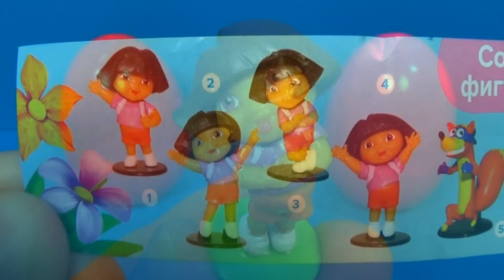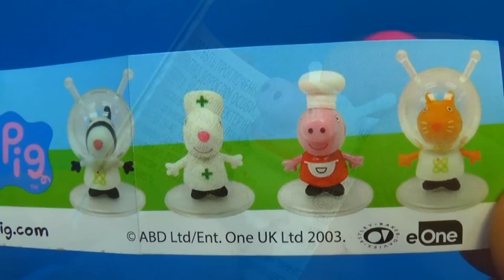3 surprise eggs! DORA the Explorer My Little PONYPig eggs surprise for kids for BABY toys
You will see unboxing 3 surprise eggs with toys Dora, Pig, My Liittle PONY :)

On my channel You will see Littlest Pet Shop, Dora the explorer, Planes and HotWheels
Also I have interesting toys, My Little Pony, Spongebob and other!
If You love candy, surprise eggs, toys and kinder surprise  - Welcome!